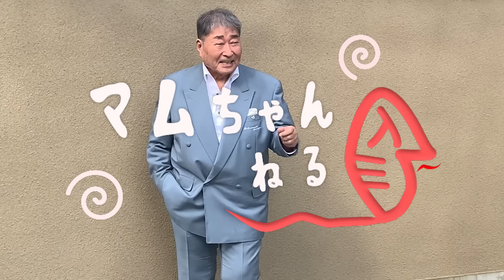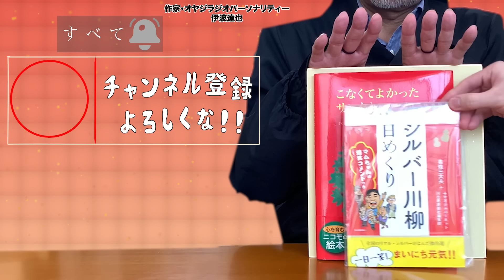日本のリチャード・ギア！井上順ちゃんとおしゃべりするぞ!!【井上順/前編】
■ 次回、井上順さん[後編] は...5月15日に更新予定です！
🔔 ベルマークを押して通知をもらって下さいね!!

🐍 マムちゃんから一言